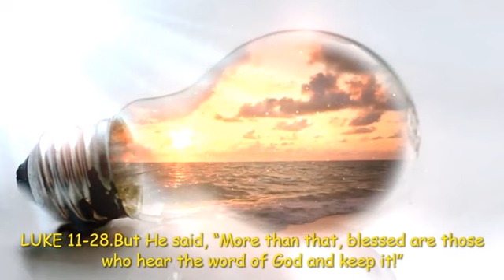Luke 11:28 But He replied, “Blessed rather are those who hear the word of God and obey it.”